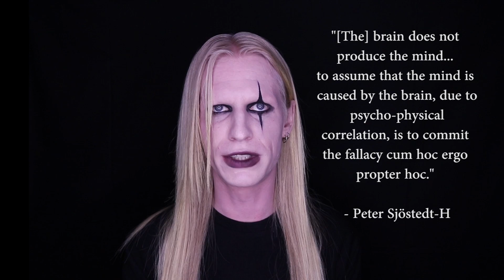You are ETERNAL and have the power to TRANSCEND the physical world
Support Morgue:

so that I can continue to create.